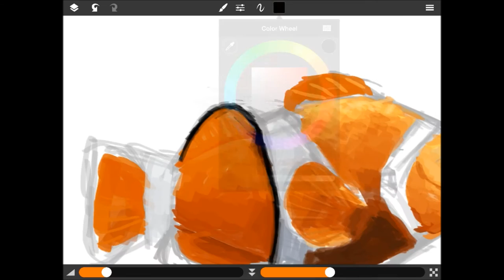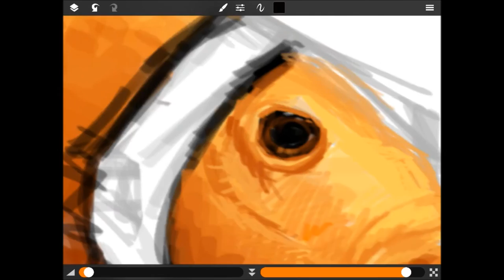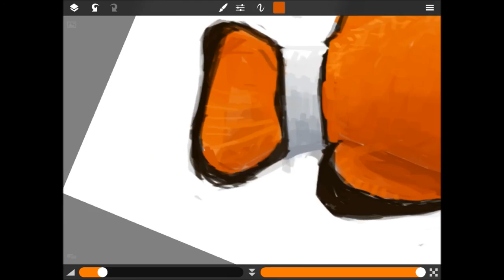Clownfish - Digital Speedpainting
*Wind Blows, a tumbleweed ball rolls by*

*blows dust off the upoad Button*

Well, would you look at that. I made a Video, and it's only been a year since my last one, im so proud of myself!!!

This isnt great art, and wasn't supposed to be, It's just a smol lil study, cuz i love orange fishies.

Just thought my process could interests some. tell me if I'm wrong, cuz 5+ hours of work for something no one watches is not something I want to spend my time on.

SketchClub is awesome, I used it to both draw this and record it.
Shitty Music by me, didn't have any time or energy to make it better, so I'm sorry for the terrible things I've put your ears through. If it's totally unbearable, tell me.

You may notice how in my signature, it  says '15'? Yup that's cuz I'm lazy and slow and pretty much one no one watches my Videos. If People would, I'd make more.